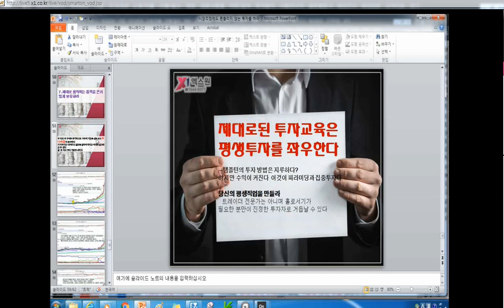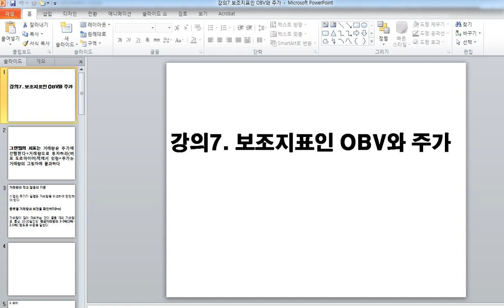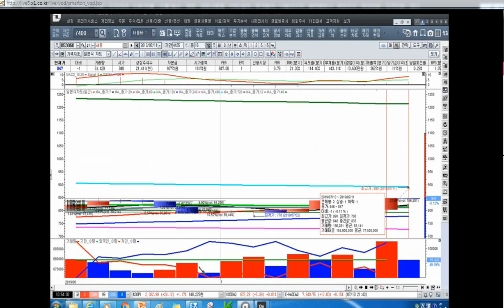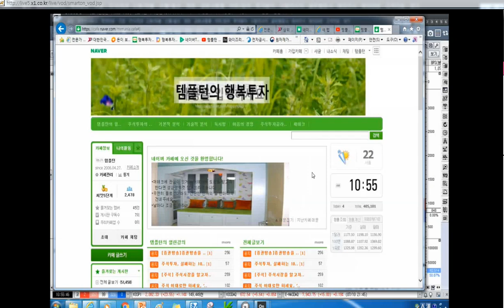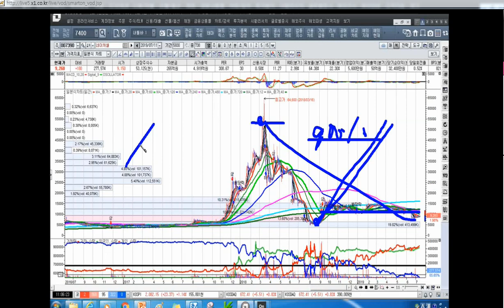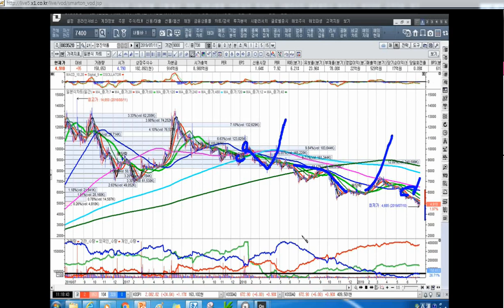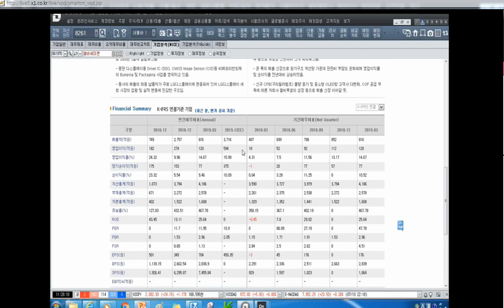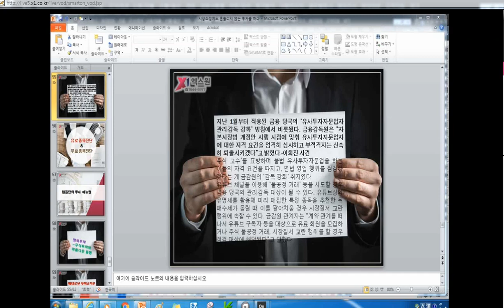[주식투자]5G신고가 행진,주식의 가격과 기업의 가치는 다르다[[2019.7.12]